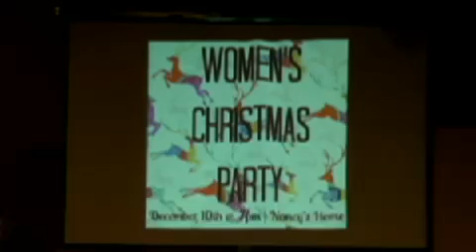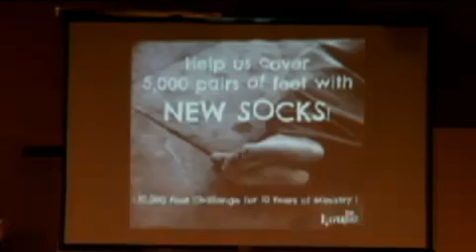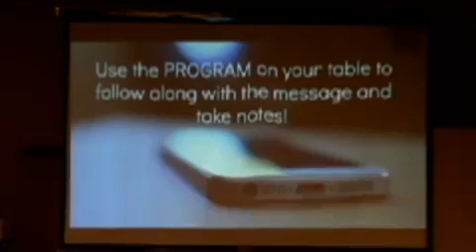11/29 - Wholeness, pt. 2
Songs covered during worship (copyright original artists):
Freedom Is Here - Hillsong
Sinking Deep - Hillsong
Oceans (Where Feet May Fail) - Hillsong
It Was Finished - Jesus Culture
I Surrender - Hillsong